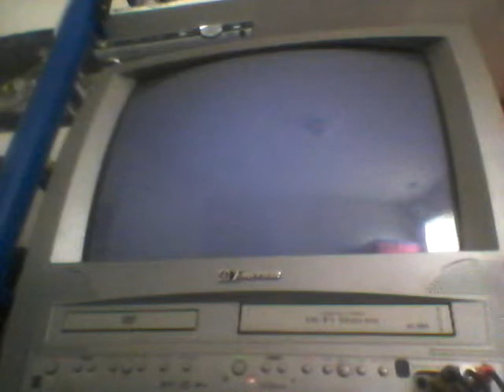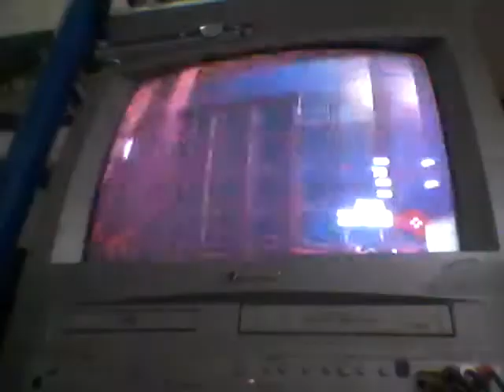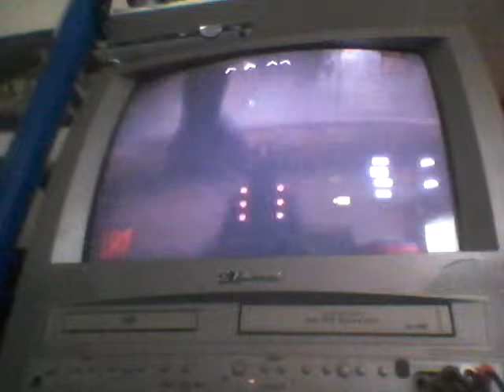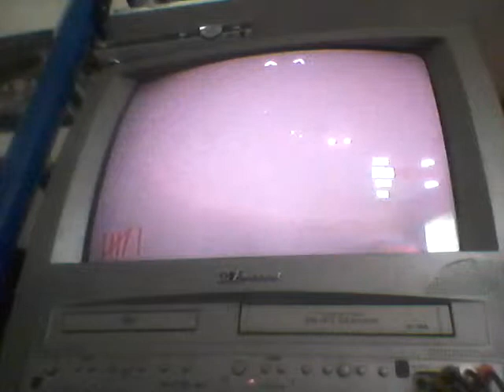Die Rise Part 1!